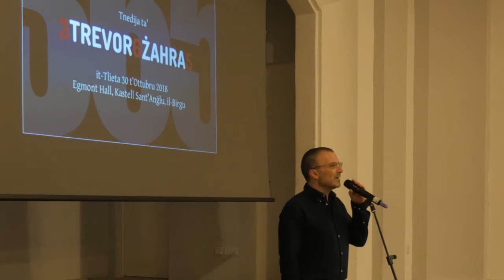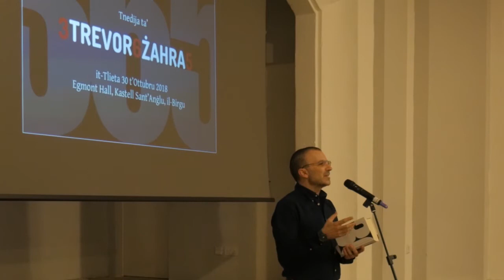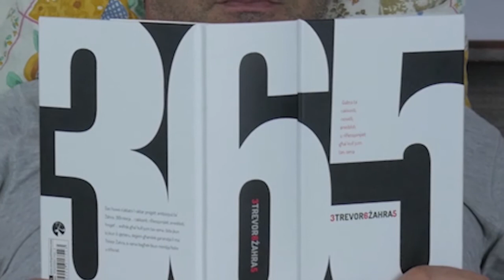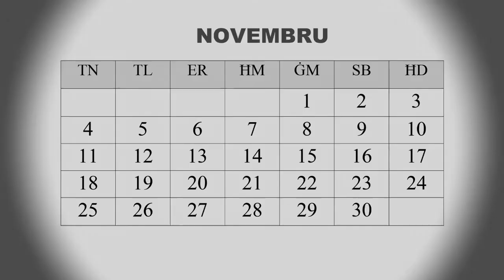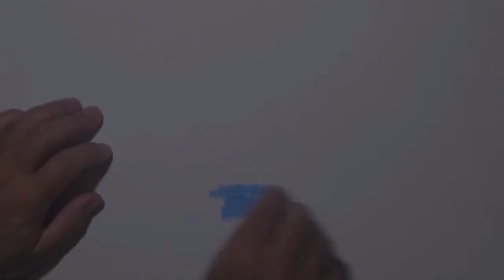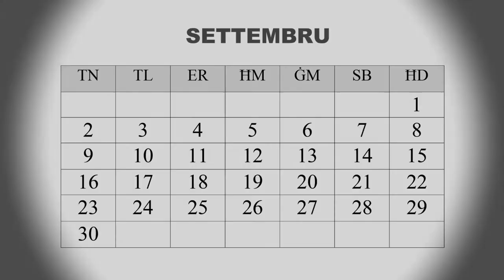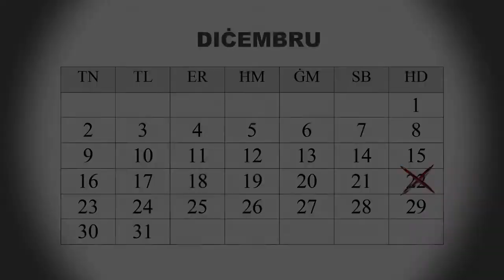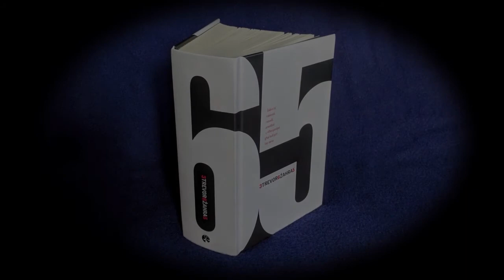Tnedija 365 - Trevor Zahra